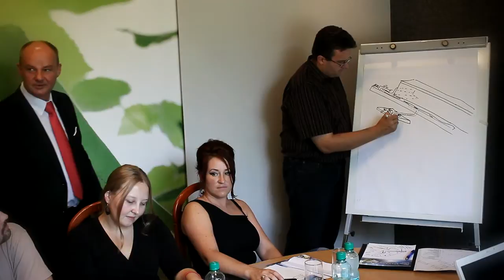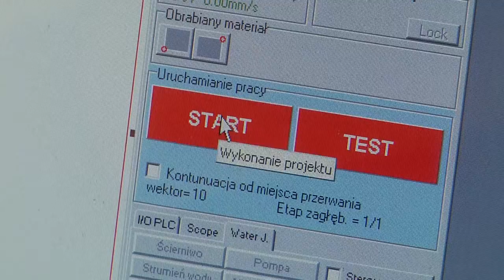GreenEvo: SUNEX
Sunex sp. z o.o. jest czołowym producentem rozwiązań w dziedzinie techniki solarnej w Europie. Firma powstała w 2002 roku w Raciborzu.

Sunex oferuje Klientom m.in.: kolektory słoneczne płaskie, kolektory rurowo-próżniowe, kolektory drewniane i wewnątrzpołaciowe, termosyfony, systemy montażowe, systemy połączeniowe, zasobniki, grupy pompowe, stacje wymiany ciepła, nośnik ciepła (glikol propylenowy), regulatory solarne.

Dzięki zastosowaniu nowoczesnych technologii i najwyższej klasy materiałów popyt na produkty Sunex nabrał niebywałego rozpędu. Sprzedaż Spółki rośnie średnio o 50 procent w skali roku.

Takie tempo rozwoju docenia rynek. Sunex znalazł się w prestiżowym gronie Gazel Biznesu, czyli przedsiębiorstw, które osiągają bardzo dobre wyniki finansowe, dynamicznie się rozwijają oraz są rzetelnymi partnerami biznesowymi.

Produkcja: Servimedia